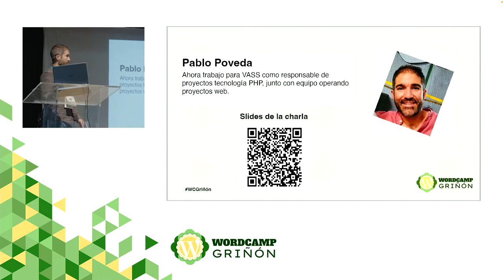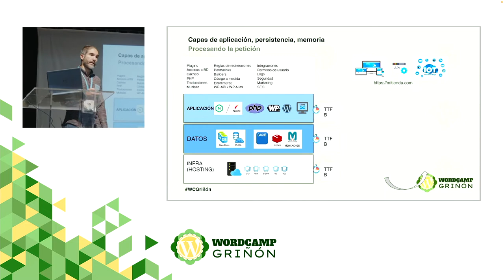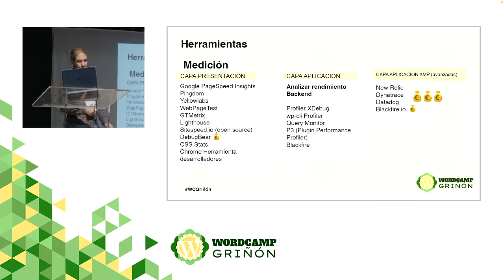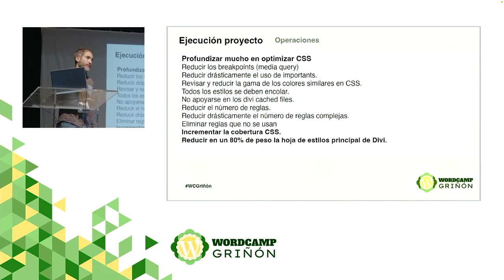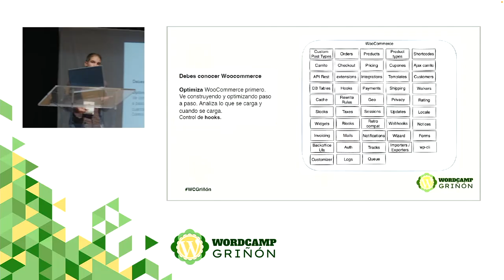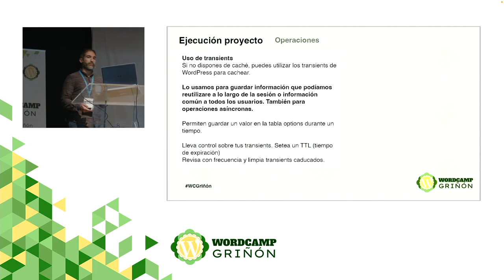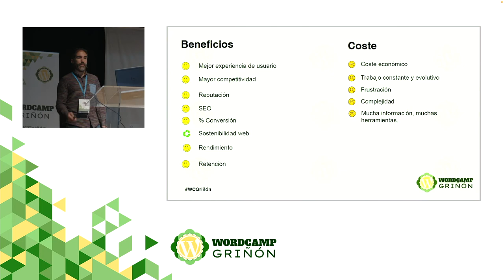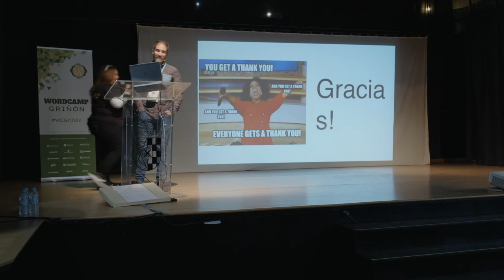Hablemos de rendimiento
Rendimiento, rendimiento web, web performance optimization, da igual como lo llames, al final es la capacidad de medir cuán rápido se realiza la carga de una petición web para el usuario, a ojos del usuario y a ojos del medio que lo presenta.

Hablaremos de diferentes factores a tener en cuenta a la hora de trazar una estrategia equilibrada para mejorar el rendimiento de nuestra web, tienda, intranet o landing.Presentation Slides »